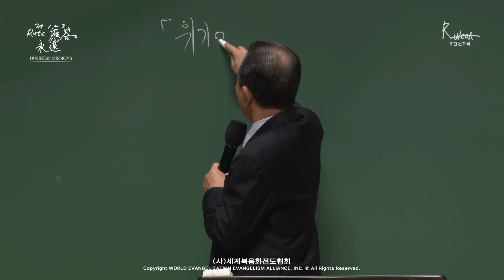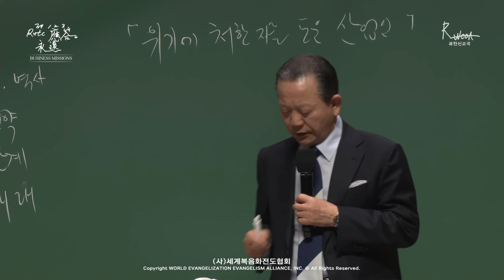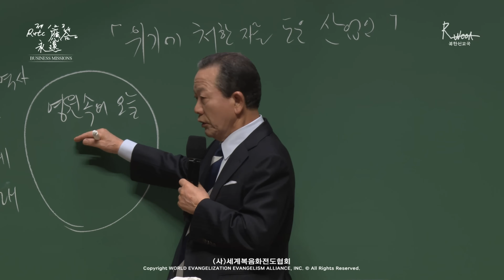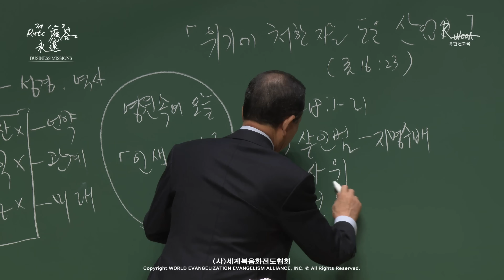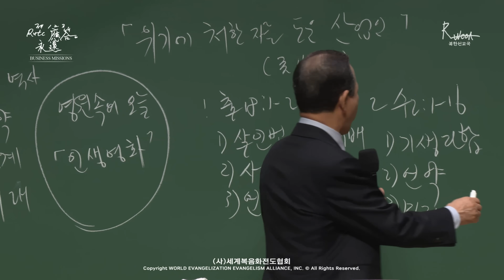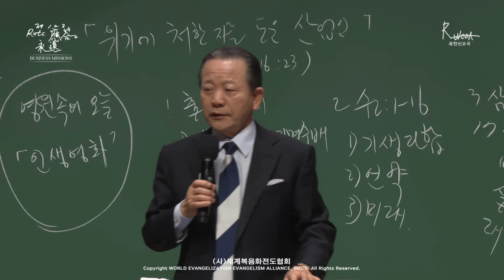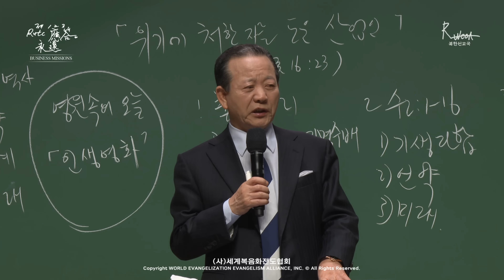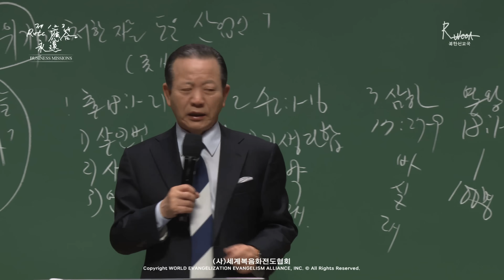[ 4K ] 2024.11.23. 산업선교 「위기에 처한 자를 도운 산업인」 (롬 16:23)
[산업선교] 237과 제1,2,3 RUTC 응답의 영원 (47)
– 북한선교국 예배 –
「위기에 처한 자를 도운 산업인」
(롬 16:23)